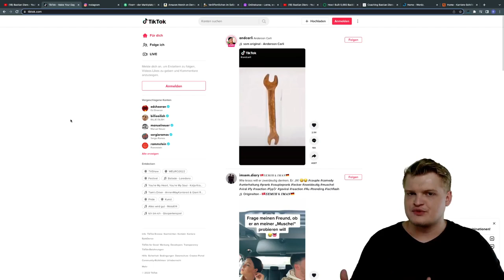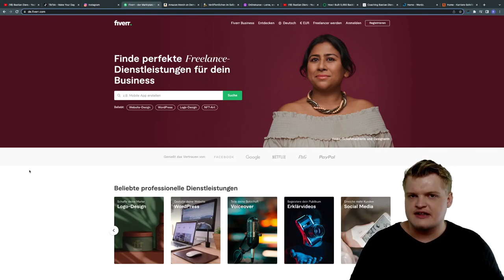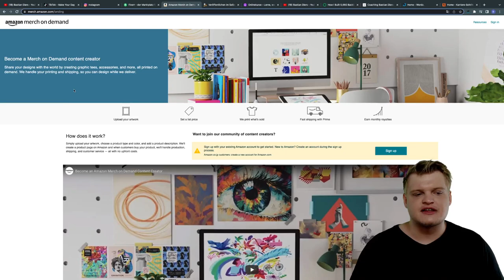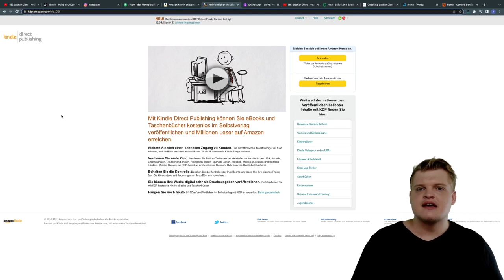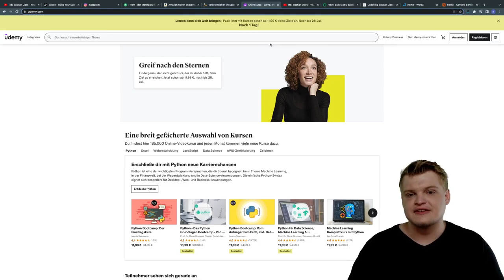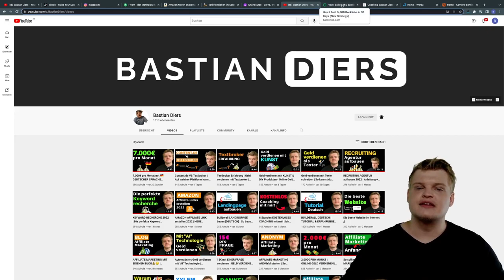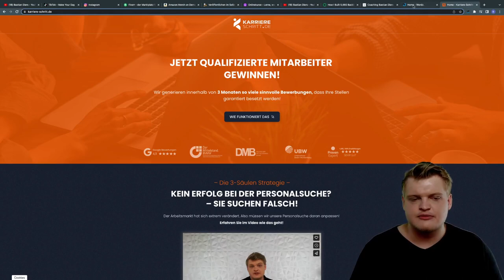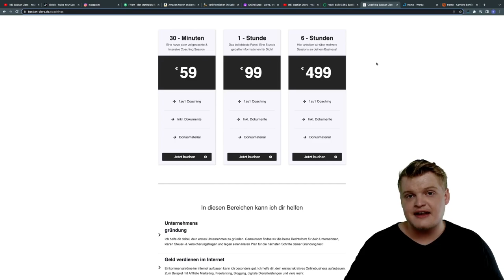Die profitabelsten GESCHÄFTSMODELLE 2022 | Lukrative Einkommensquellen aufbauen